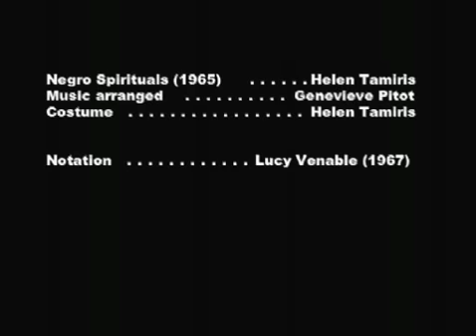DNB -- Negro Spirituals (1965) by Helen Tamiris, excerpt A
This dance is notated in Labanotation.  If you are interested in this dance for performance, educational, or research purposes, please visit the Dance Notation Bureau's (DNB) Notated Theatrical Dances Catalog at